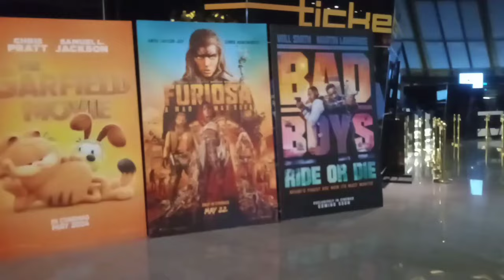GREENHILLS SHOPPING CENTER SAN JUAN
GREENHILLS SHOPPING CENTER MALL SAN JUAN PHILIPPINES 🇵🇭
Walk / tour from the beautiful city of the Philippines,  The Best bargain mall in the GREENHILLS SHOPPING CENTER MALL SAN JUAN Philippines🇵🇭